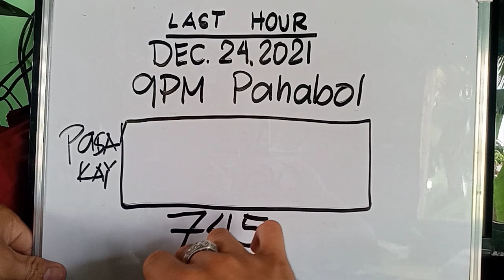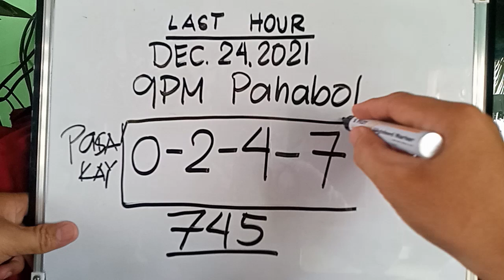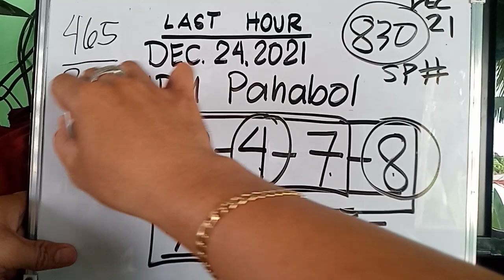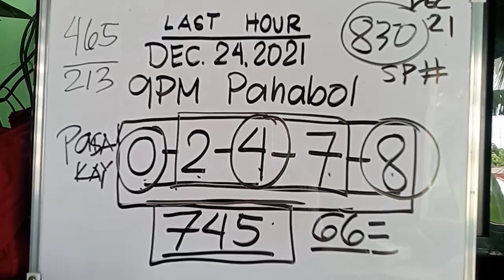LAST HOUR 9PM PAHABOL DEC 24(MERRY CHRISTMAS❤️🌟